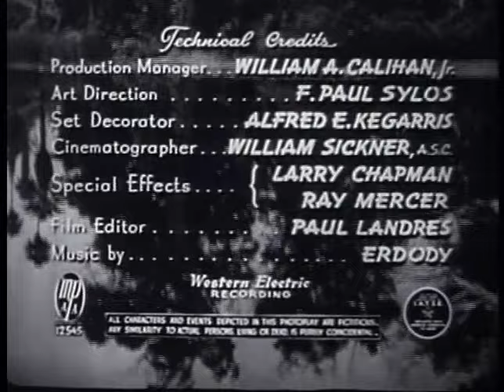BLONDE SAVAGE (1947) | Full Length FREE Adventure Classic Movie | English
An expedition into the deep jungle discovers a native tribe led by a tall white blonde woman.
Cast:
Leif Erickson - Steve Blake
Gale Sherwood - Meelah
Veda Ann Borg - Connie Harper
Douglass Dumbrille - Mark Harper
TOP 10!